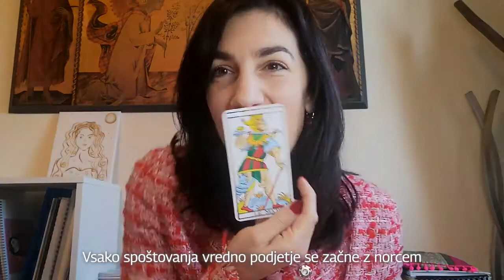Creatorship: Luisa Camatta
Creatorship je program usposabljanja, ki krepi inovativne, avtentične, odporne in sodelovalne vodje. Ponuja 100-urno izkušnjo usposabljanja, ki združuje znanost vodenja z močjo umetniške iznajdljivosti, z namenom opolnomočenja vodij s spretnostmi in uvidi za vodenje skupin, reševanje izzivov in učinkovito krmarjenje v 21. stoletju, času negotovosti in hitrih sprememb. Prva izvedba poteka od 15. marca do 7. junija 2022.

O tem, zakaj se je usposabljanja vredno udeležiti, smo povprašali nekaj strokovnjakov, ki so skupaj z nami snovali program usposabljanja. Kaj o tem meni Luisa Camatta, svetovalka za podobo, si oglejte v pričujočem videoposnetku.

Videoposnetek je pripravil Klemen Skočir, PiNA.